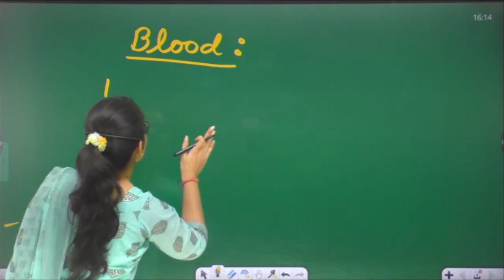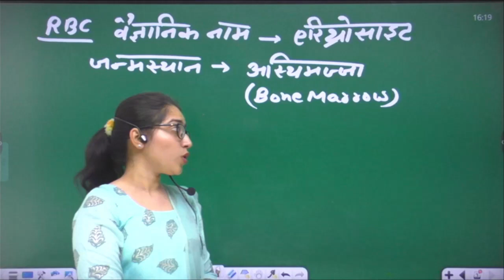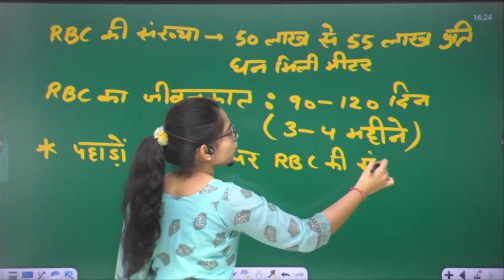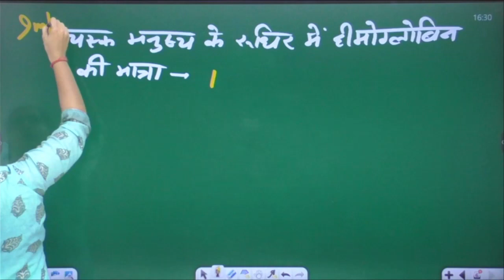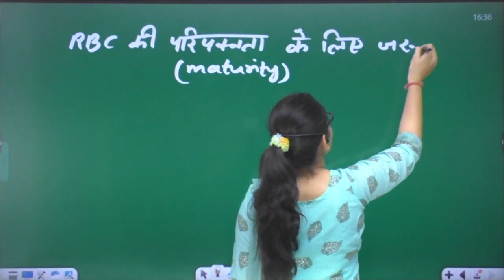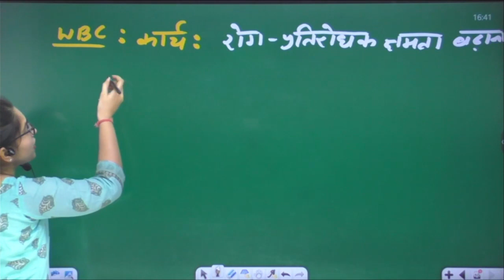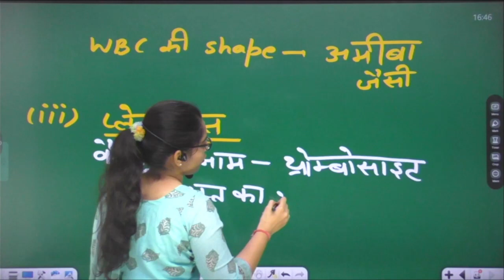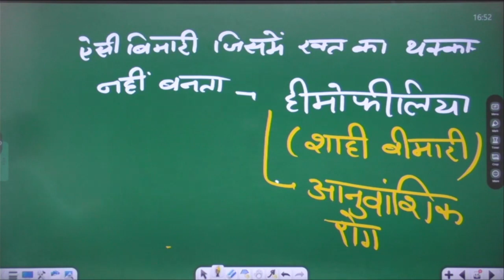Blood Part 3 Biology | Science by Diksha Mam | Ground D | NTPC | SSC | HSSC CET